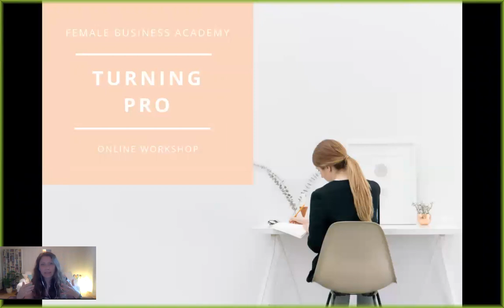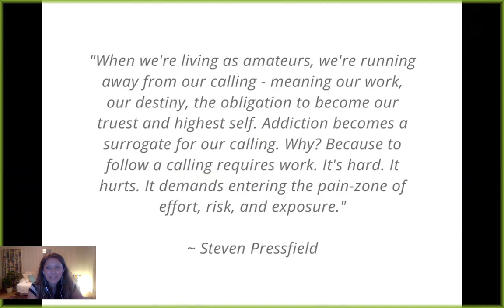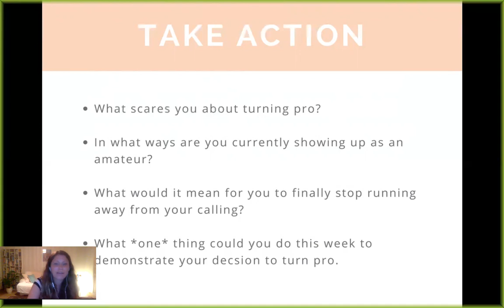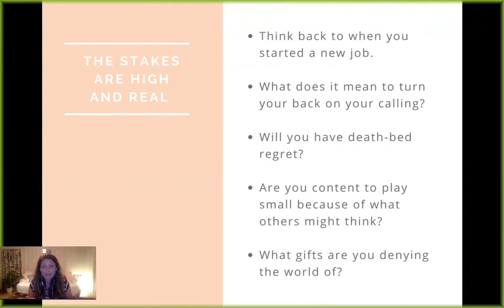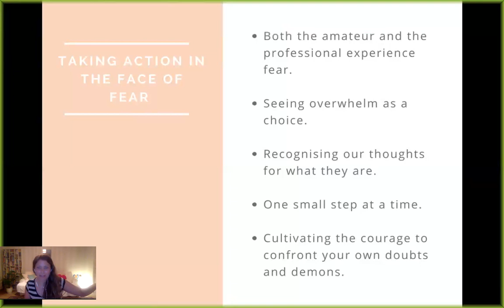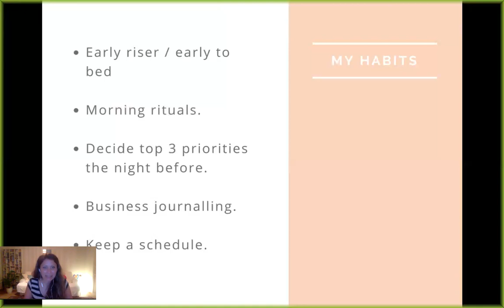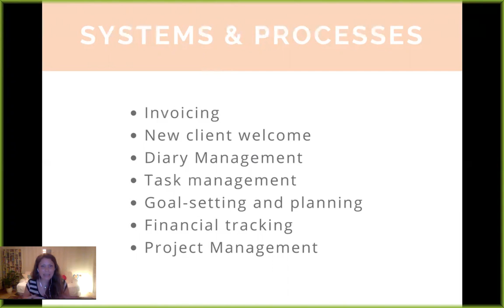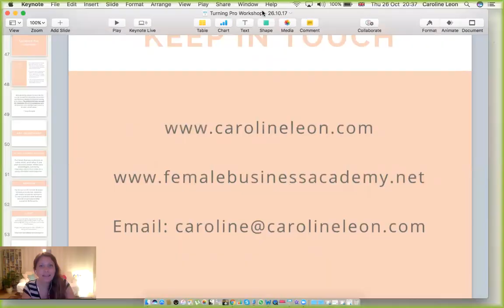Turning Pro Workshop Replay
This workshop is based on the book of the same name, Turning Pro, Tap Your Inner Power and Create Your Life’s Work by Steven Pressfield.

And in it, we cover the following:

* The characteristics of the amateur
* Making the decision to turn pro
* How to level up your business in the realms of:
- Mindset and attitude,
- Habits and routines,
- Your environment,
- Systems and processes and
- Strategies
* Embracing the mystery.

“What happens when we turn pro is, we finally listen to that still, small voice inside our heads. At last we find the courage to identify the secret dream or love or bliss that we have known all along was our passion, our calling, our destiny.”

~ Steven Pressfield